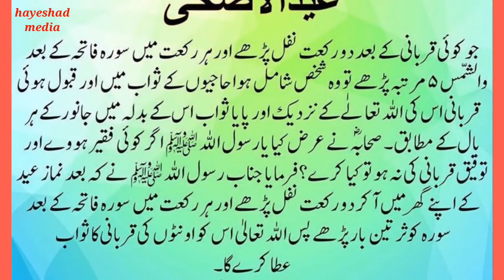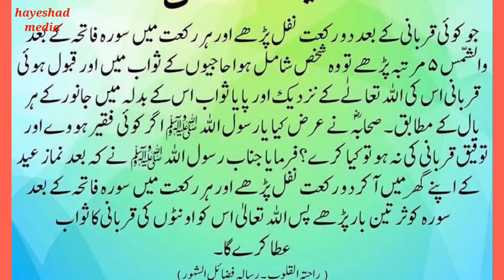Eid ul Azha, eid ul adha, عیدالاضحی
Welcome to this channel hayeshadmedia. This video is about Eid ul Azha عیدالاضحی